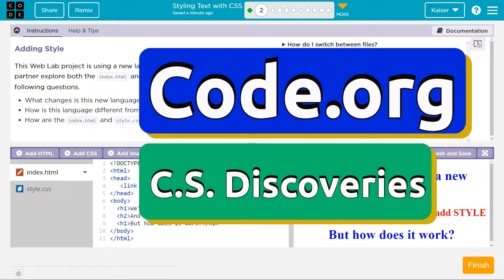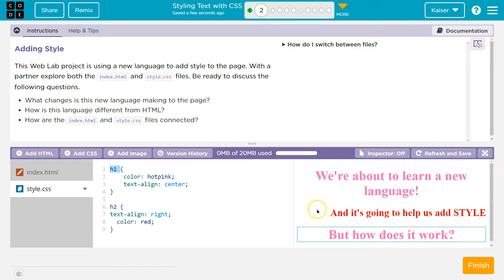Code.org Lesson 6.2 Styling Text with CSS | Tutorial with Answers | Unit 2 C.S. Discoveries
Styling Text with CSS is lesson 6 of unit 2, Web Development, is part of Code.org's C.S. Discoveries course. In this unit, students learn HTML and CSS, two foundational languages of the modern web. The course is often used in middle and high school classrooms. Each part of the course challenges students to accomplish a new task while learning the principles of computer science. In this video, I walk through the step-by-step how to get the right answer for this puzzle.